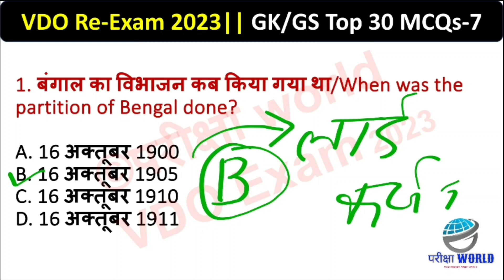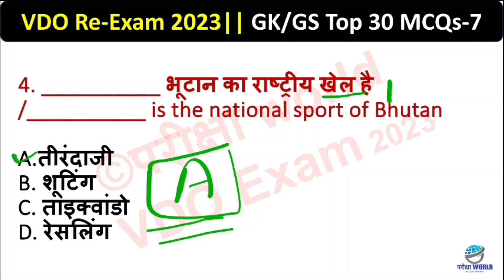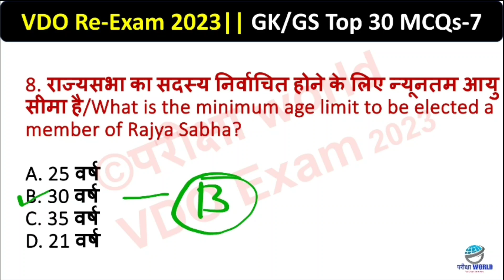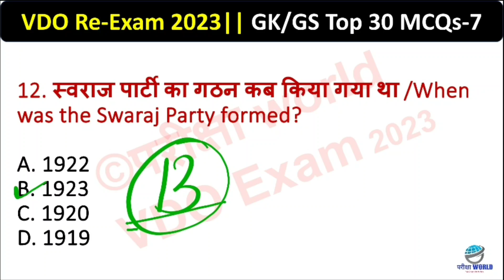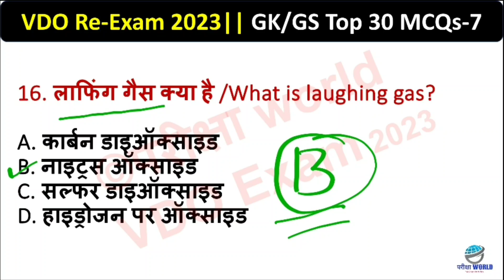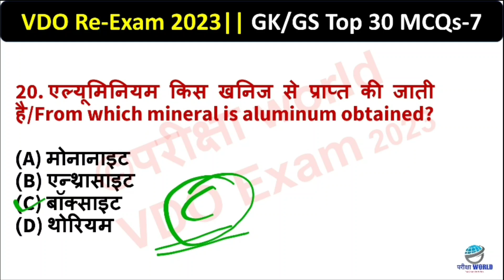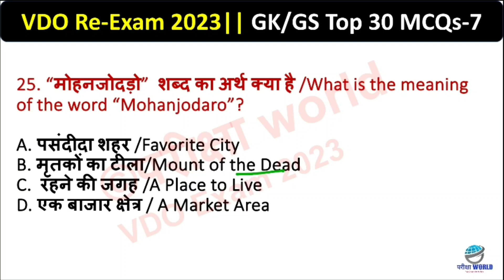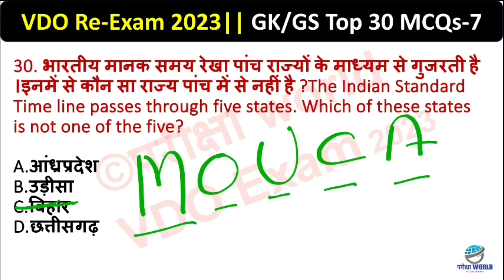VDO Re-Exam 2023|| GK/GS Practise Set -7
इस विडियो में VDO re-exam से संबंधित 50 महत्वपूर्ण प्रश्नों को सम्मिलित किया गया है।

Target with alok|Rojgar with Ankit|VDO exam best book|VDO Re-Exam best books
VDO exam preparation|VDO re-exam date 2022|VDO syllbus 2022 |VDO 2018 latest news||VDO Re-Exam syllbus|vdo 2018 exam |vdo exam preparation hindi
vdo reasoning class|VDO hindi Class|vdo current affairs class |vdo Re-Exam Target with alok|vdo Re-Exam today news|vdo R